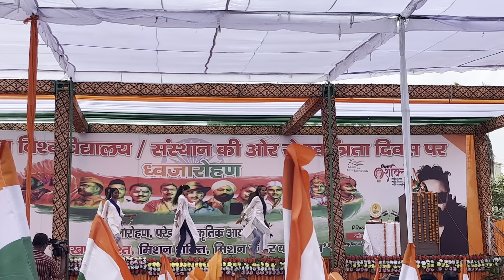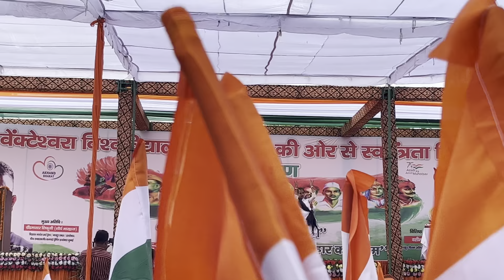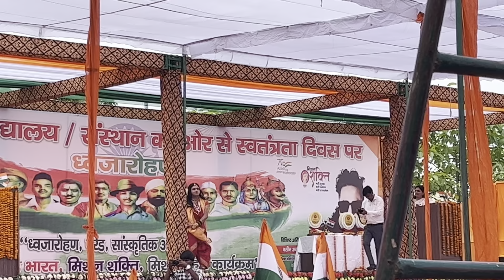15 August celebration At Venketeshwara University Vlog